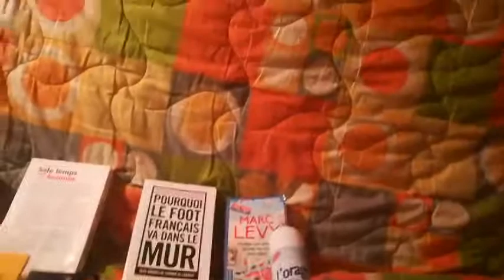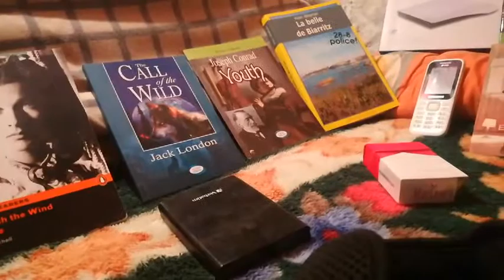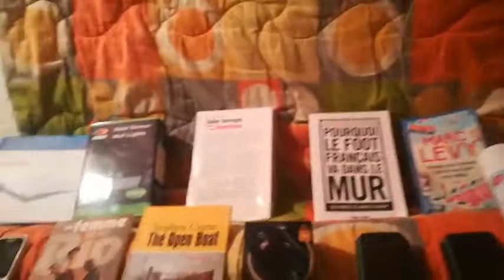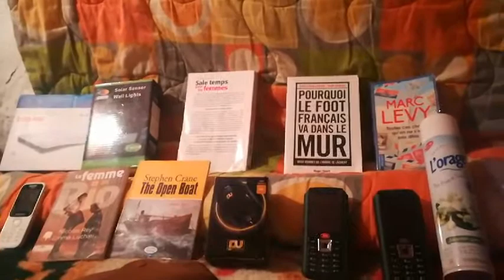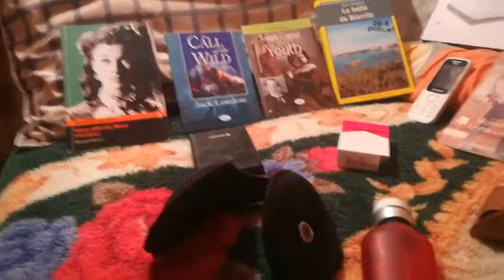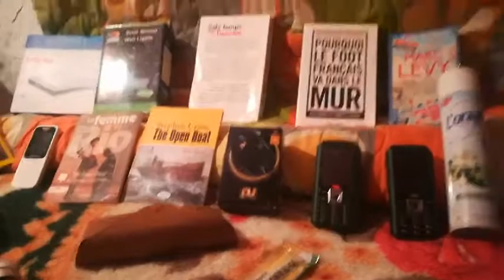عرقلة = بطولة.. هل نحن بحاجة لتغيير قوانين كرة القدم؟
القوانين وُضعت في الأساس ونحن على علم أننا سنكسرها وسنتخطاها، فتلك طبيعة النفس البشرية، لذلك وضعنا العقوبات، فما بالك إذا كان هنالك وجود لثغرات في العقوبات الموجودة؟ فقط الأحمق هو الذي لن يستغلها، لذلك نحن لا نلوم فالفيردي، فالرجل لعب في حدود القانون، لم يتدخّل ليؤذي موراتا مثلا، وتقبَّل البطاقة الحمراء بصدر رحب، مثلما تقبَّل ويلي يونغ بطاقته الصفراء التي تحصٍل عليها قبل أربعين عاما من الآن، أزمتنا كلها تدور حول شيء بسيط؛ إذا كان أمامك فرصة للتعديل، فلماذا لا تستغلّها؟